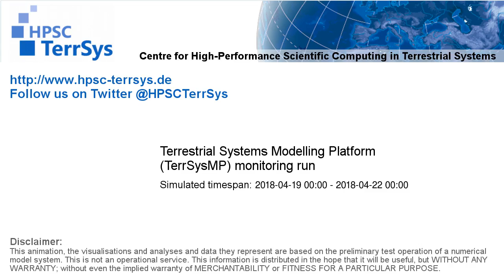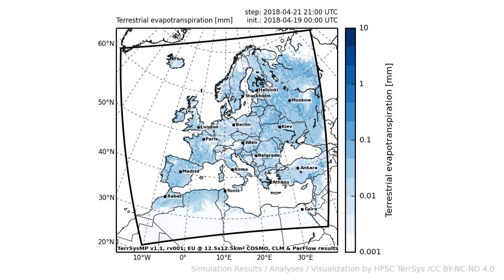TerrSysMP monitoring run 2018-04-19 - terrestrial evapotranspiration - Europe (72h)